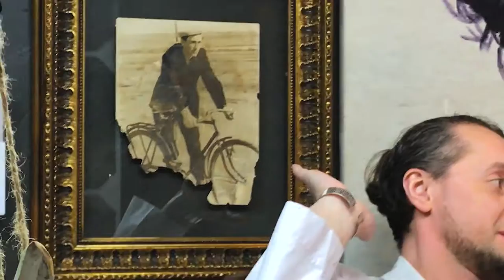Dizaap TV - Николай Гулык - BARABAN +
DIZAAP. UPGRADE THE WORLD

В кадре DizaapTV дизайнер интерьера Николай Гулик, который рассказал нам о своей студии, лошадях и почему Baraban+